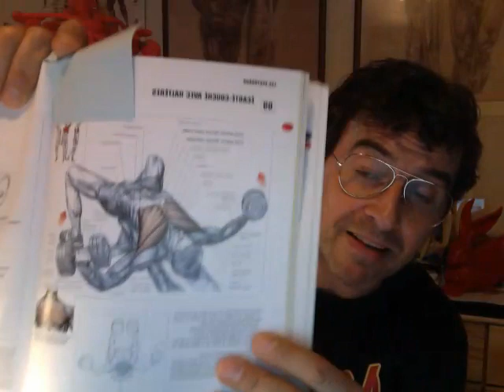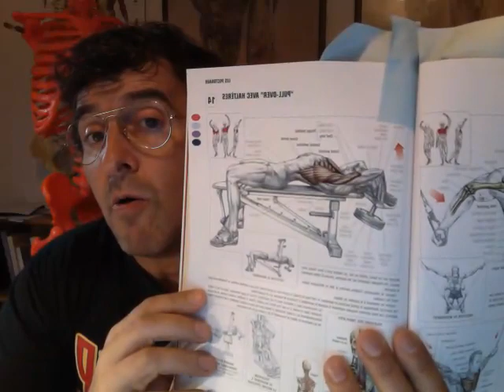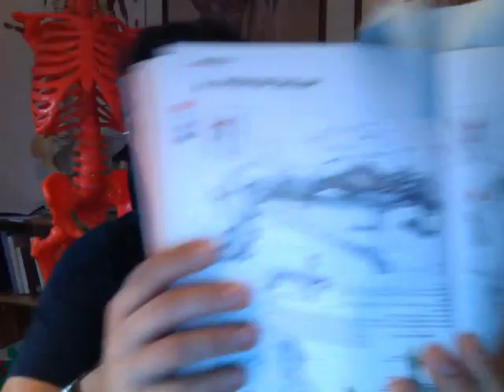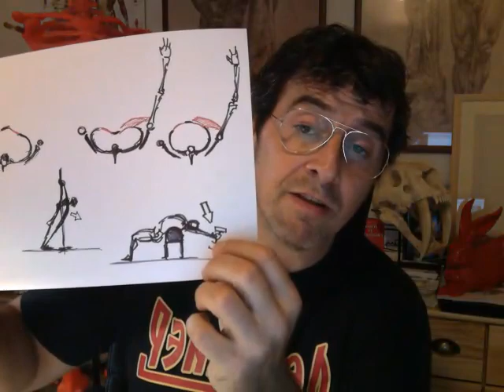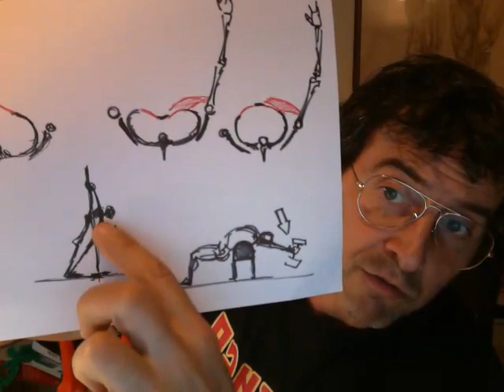Pectus excavatum, exercices pour rectifier un déformation sternal.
Frédéric Delavier explique le Pectus excavatum et les techniques médicale ou les exercices pour les rectifier.